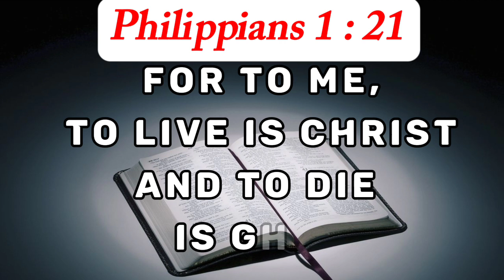VERSE OF THE DAY: Phil 1: 21 For to me, to live is Christ and to die is gain. AMEN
VERSE OF THE DAY: Philippians 1:21
For to me, to live is Christ and to die is gain.

TWI
Na me deɛ, m'ase a meteɛ ne Kristo, na owuo yɛ me mfasoɔ..AMEN